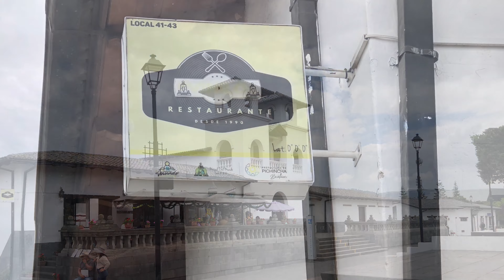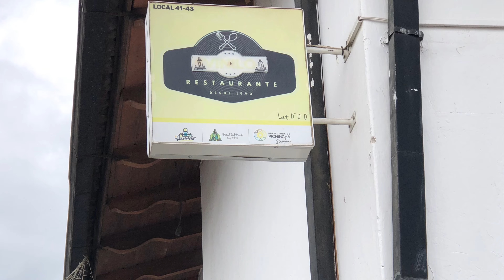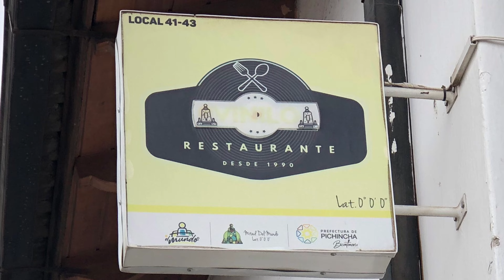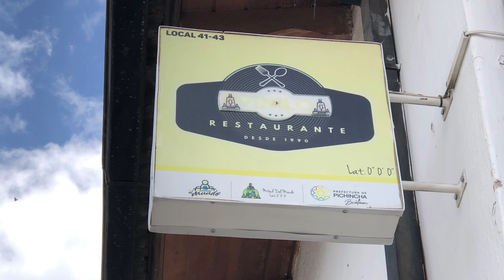[ Ecuadorian Food Restaurant, Mital del Mundo Lat 000 Restaurante DESDE 1990 ] Quito, Ecuador